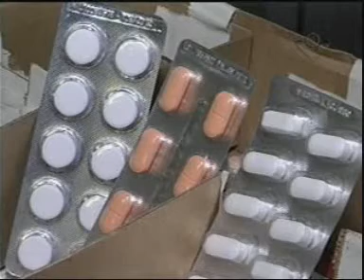Polícia de Ituiutaba prende responsáveis por esquema de roubo e venda ilegal de remédios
Reportagem de Gabriela Ceschim com imagens de Ronie Muniz para o Jornal da Vitoriosa de 25/04/2012.